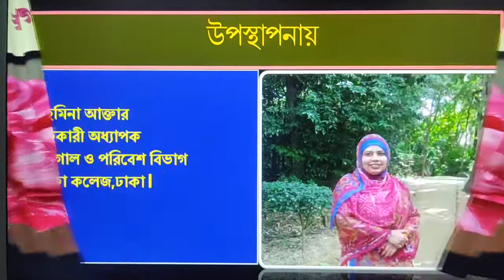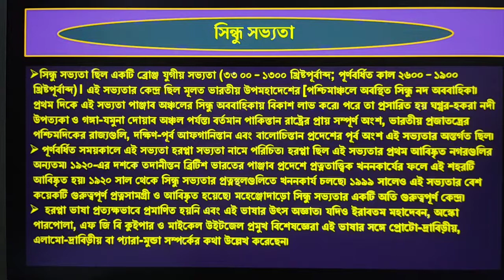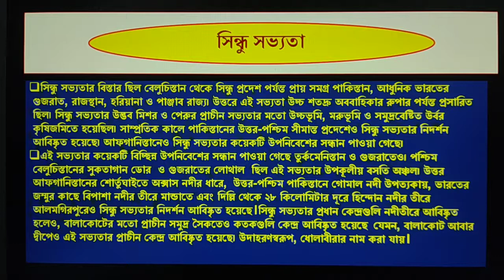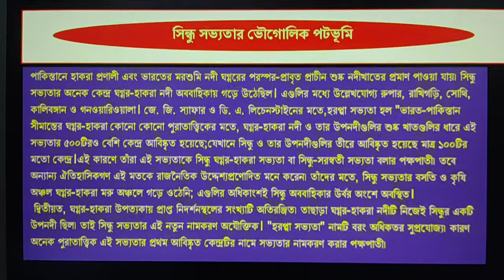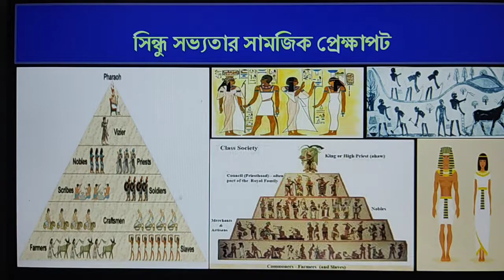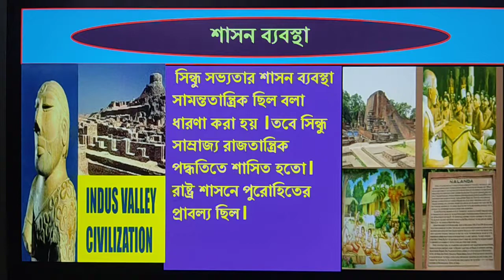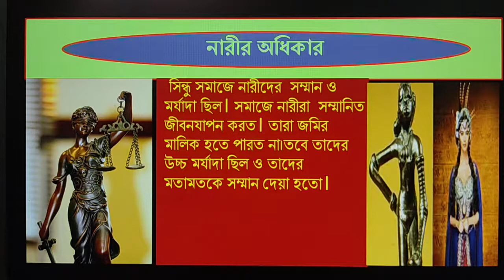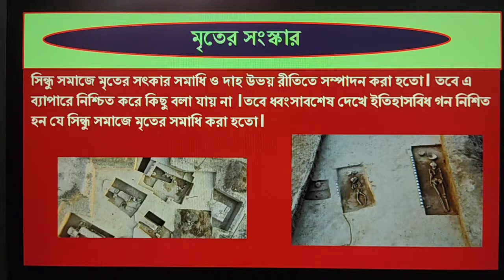GETh-2005.Cultural Geography,(Indus valley Civilization -1.)Tahmina Akther. Assistant Professor.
Dept.Geography & Environment